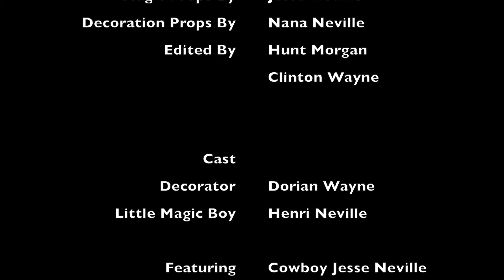Minute Movie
Fun little movie we made with Dorian and Henri during Thanksgiving, 2018.